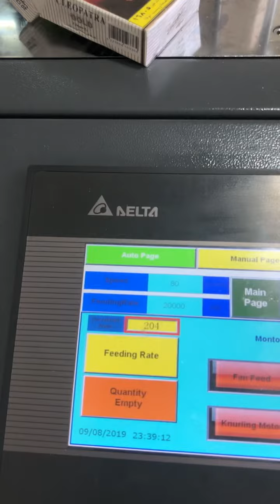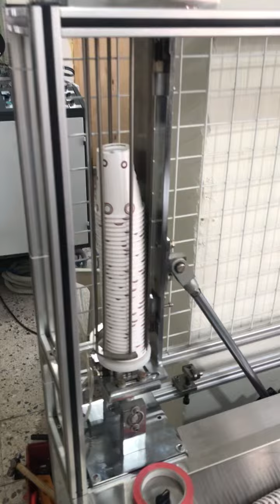Egypt 8oz paper cup machine working 20 hours a day in customer factory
Egypt paper cup machine working 20 hours a day in customer factory
Speed 80 pcs/m
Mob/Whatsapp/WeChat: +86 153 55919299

Egypt paper cup machine, egypt cup machine,  paper cup, paper cup factory, egypt paper cup, egypt paper cup factory